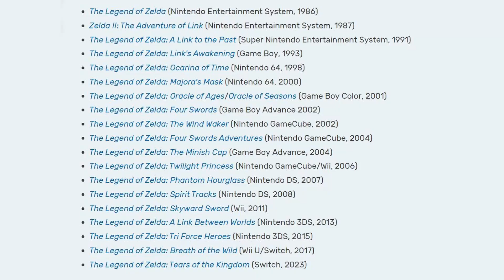Filme De ZELDA MAJORA'S MASK? Por Que a Nintendo NÃO DEVE Perder (Mas Vai) Essa CHANCE Única!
The Legend Of Zelda Majora's Mask foi sem dúvidas um dos jogos mais MARCANTES e sombrios da franquia.

Se passando em um local Paralelo a HYRULE, o game foca em Link e nos acontecimentos sucedidos nesse NOVO lugar.

Todos os jogos de Zelda acabam estando "Presos" a uma certa lore, Porém Majora's explora outros ares Para a saga. Será esse então a OPORTUNIDADE PERFEITA Para a Nintendo Fazer um Filme Digno De ZELDA?
🔔 RECOMENDAÇÃO DE VÍDEOS 🔔

Deixe um VALEU $ para nos ajudar a trazer mais conteúdo!

Entre em contato para fazer PARCERIAS ou  ANÚNCIOS!
• Qual será a História Do FILME LIVE ACTION De ZELDA?

• ZELDA Majora's Mask PODE VIRAR FILME?

• Teorizando a História Do NOVO Filme De Zelda

• Teorias Sobre o Novo Filme De Zelda

• Qual é a Possível História Do Novo Live Action De Zelda

• Como será a história Do Novo filme Live Action De ZELDA